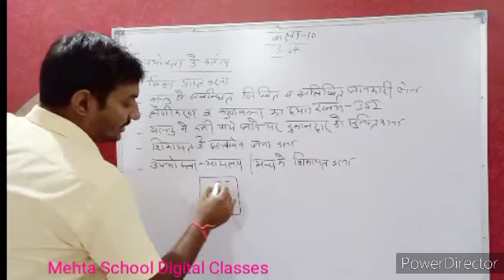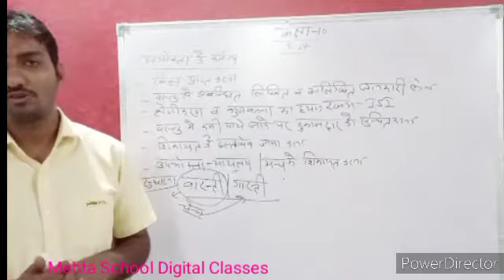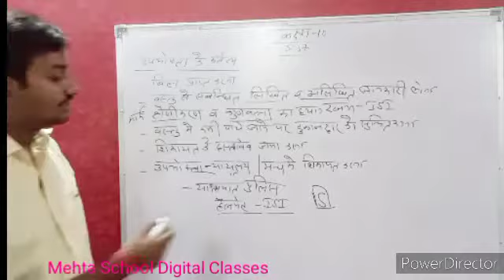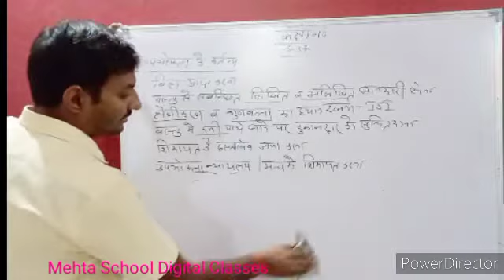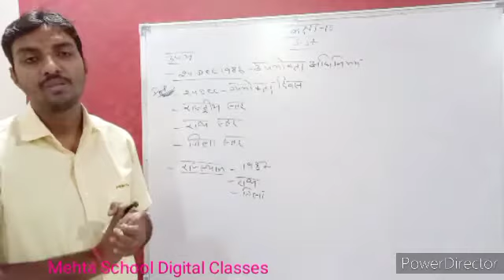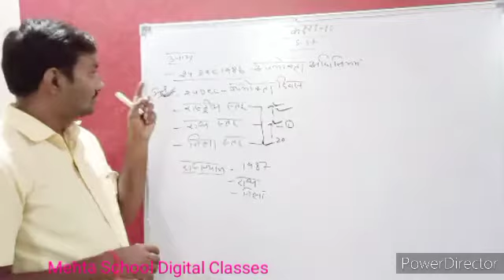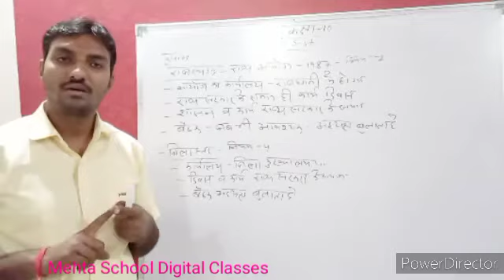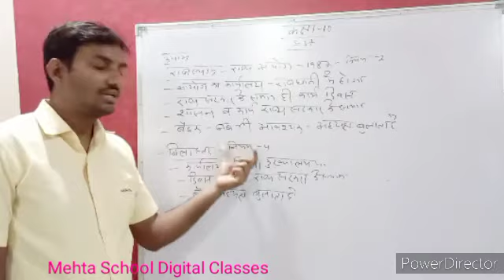Cl-10 Sst उपभोक्ता के कर्तव्य